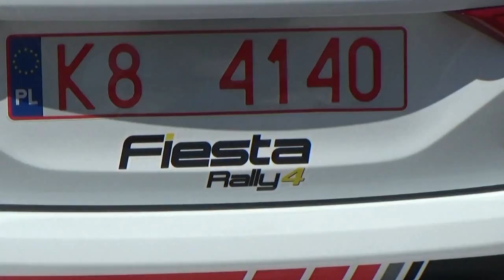MOBILIA POMPILIO-AIEZZA VENANZIO esterne 8° RALLY del MATESE 2021 BY TOP VIDEO 320.7288235